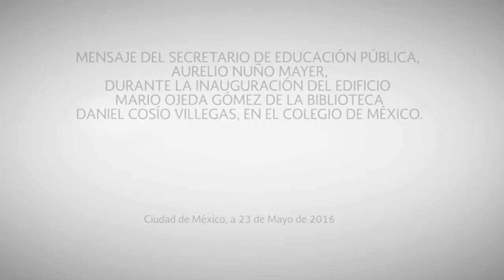Inauguración del edificio Mario Ojeda Gómez de la biblioteca Daniel Cosío Villegas, en el Colmex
Mensaje del secretario de Educación Pública, Aurelio Nuño Mayer, durante la inauguración del edificio Mario Ojeda Gómez de la biblioteca Daniel Cosío Villegas, en el Colegio de México.